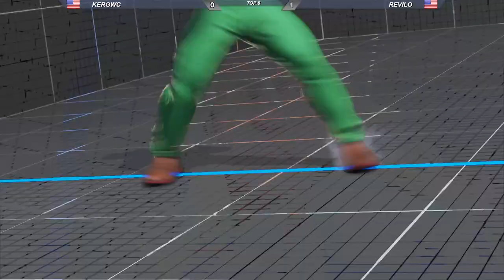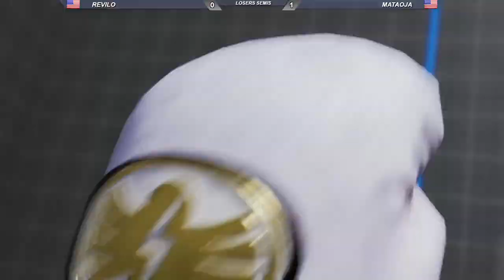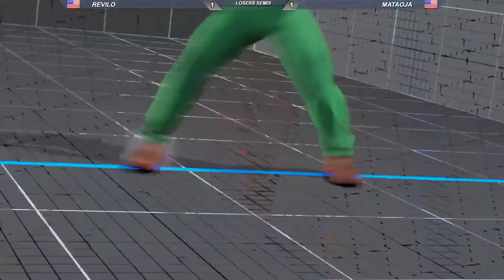West Side Smackdown 1 Top 8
catch the event live :)